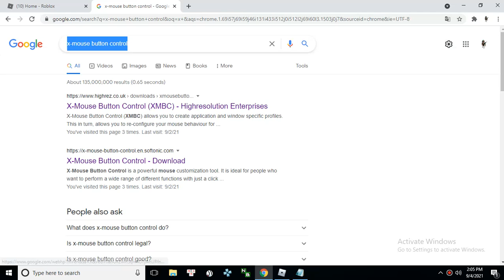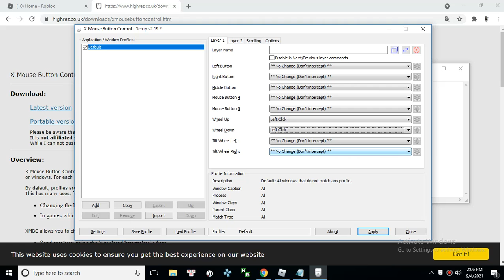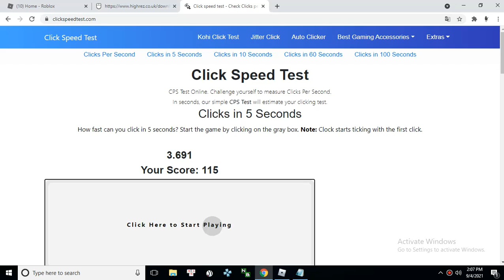roblox how to get 100 cps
EASY
EASY AS HELL